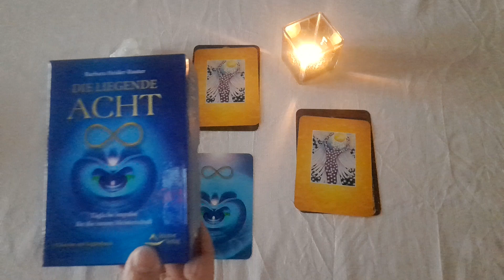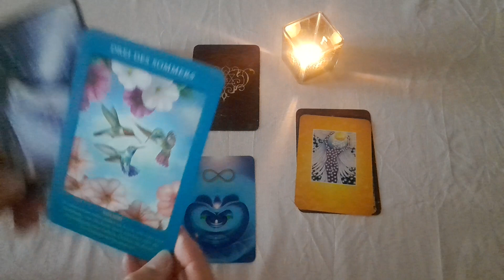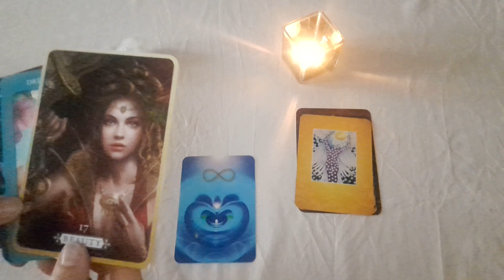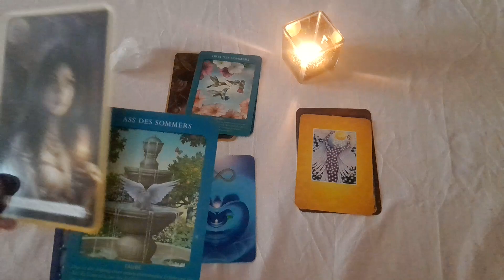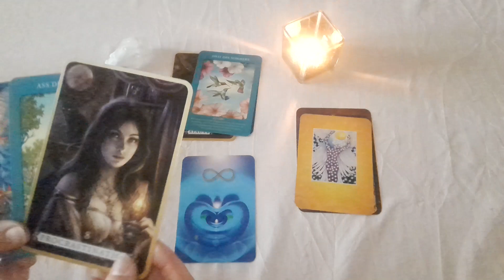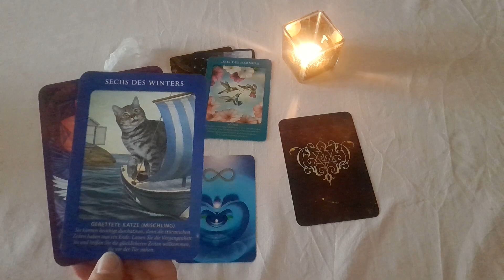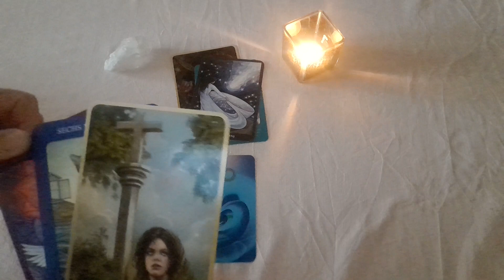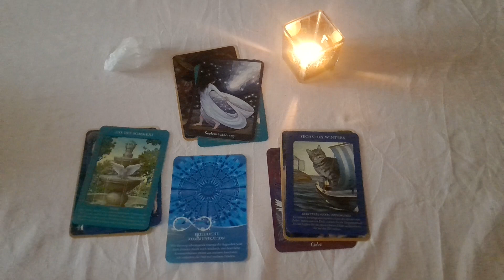Wochenblick Legung 24.10.2022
Wie passen Feiern und die Erwartung des Guten in diese Zeiten? Dies und mehr beantworte ich hier❣️ Gerne mache ich eine Legung mit Link als Video für dich persönlich🥰.